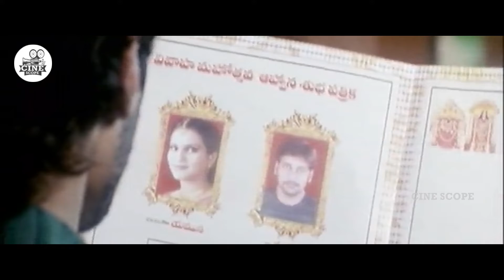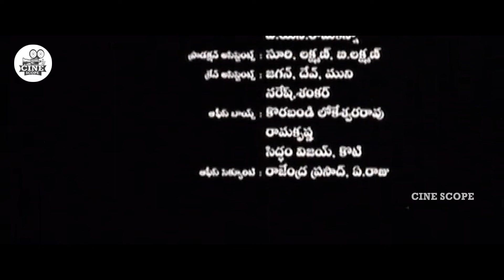Chinnodu Telugu Full Length Movie || Sumanth And Charmy Kaur Drama Movie || Cinima Scope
Chinna, born in prison, is raised by the jailor but circumstances cause him to kill the jailor's brother. Once out of prison, he returns to his foster family, but they refuse to take him back.